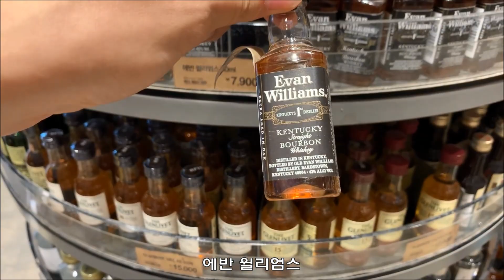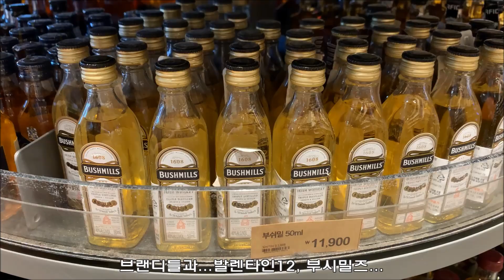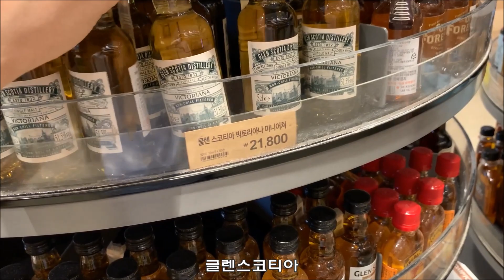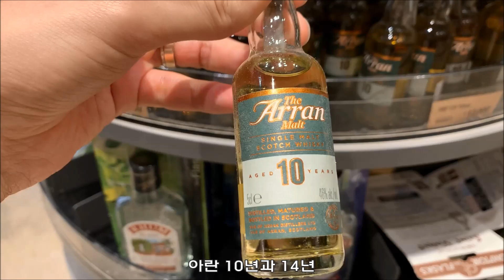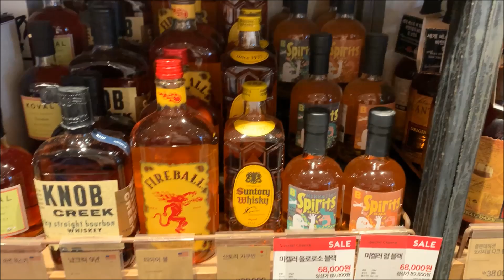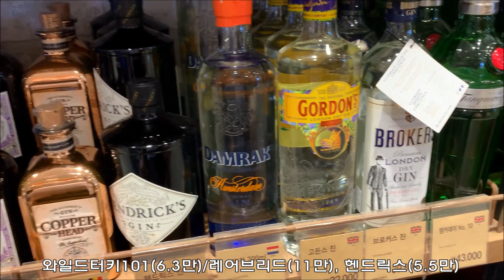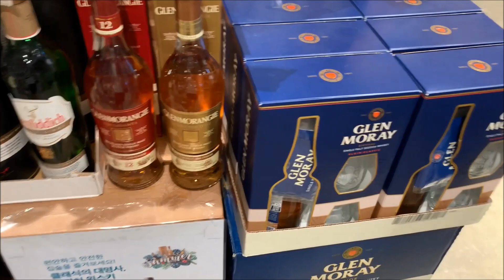[HowMuch#1] 요즘 위스키 얼마니? - 와인앤모어(Wine&More) 위스키 탐방기 @신세계 프리미엄 아울렛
* 불필요한 오디오 제거 및 잘못 기입된 가격정보 수정하여 재업합니다. 양해부탁드립니다. 앞으로 추가수정은 없습니다.